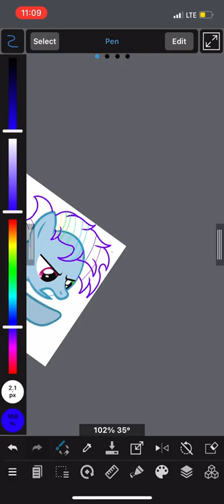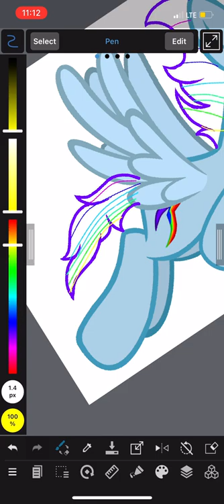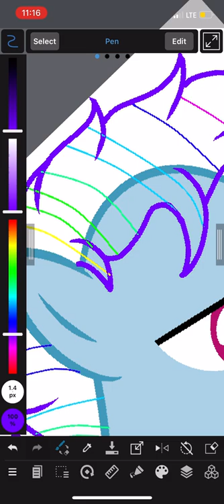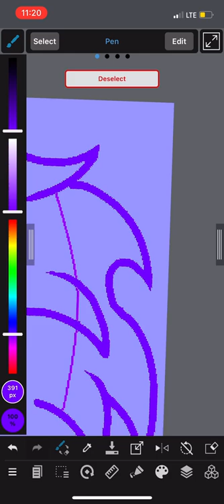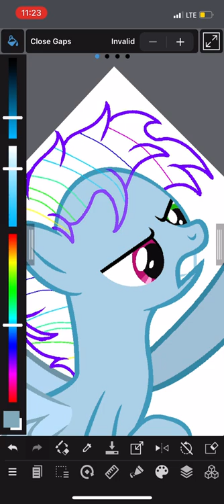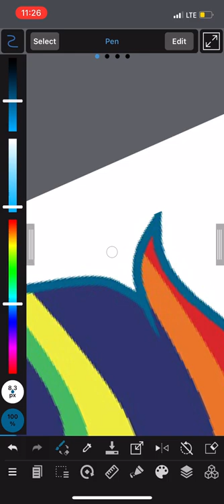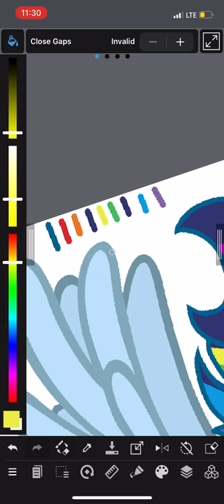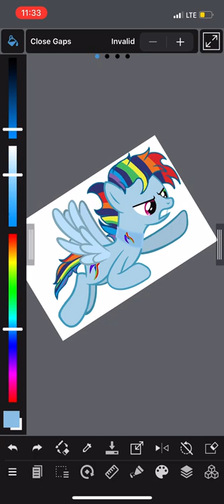Rubix “Bix” Dash part 2